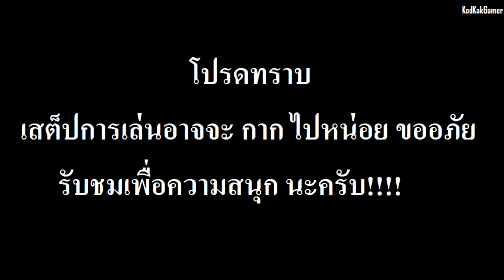Dota 6.83d - Storm Spirit [GODLIKE !!]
Dota 6.83d - Storm Spirit - Raijin Thunderkeg [GODLIKE !!]

[ TCG ] - AP - Mode